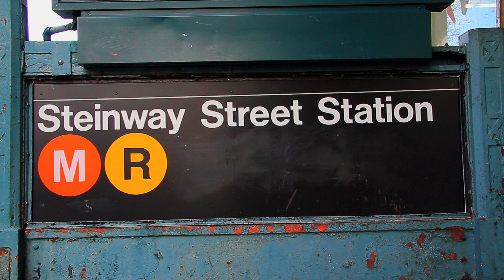^MuniNYC - Broadway & Steinway Street (Astoria, Queens 11103)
Steinway St (MR)

Steinway Street in Astoria, Queens is a min-mall - spilled out onto the street.  I think this is also a great location for Arabian/Mediterranean food.  Check it out!

Little Bites & Grill
Steinway Pizza
Mi Candela Restaurant & Lounge
Prima Donna
Victoria's Secret
United Colors of Benetton
Conway Department Stores
Sportslane
Diva New York
Pretty Girl Fashions
Baby Blue Fashions
Cali Caliente Boutique
Sasy Pickins
Perfumania
Jimmy Jazz
Bath & Body Works
Game Stop
Astoria Modern Family Dental
Tiger Schulmann's Martial Arts Center

12_23_11_2_MR Steinway St